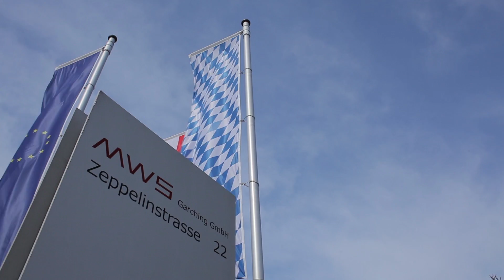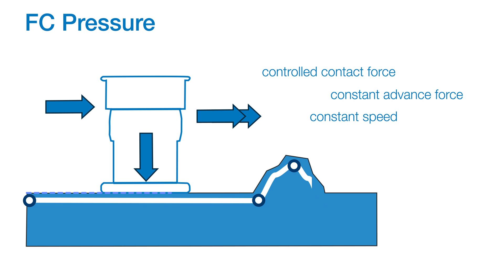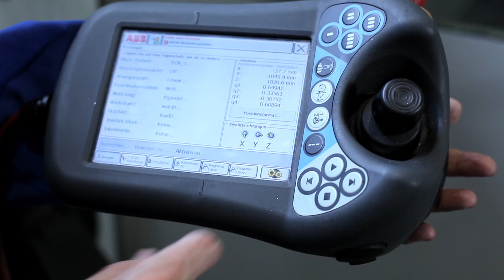Controlling the force in aluminum production - ABB Robotics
MWS Group--a major German automotive aluminum supplier--sees numerous benefits from using ABB’s Force Control package.

Due to its low weight in relation to its strength, aluminum is
one of the most important materials in the automotive industry. The MWS Group supplies almost all major car manufacturers and specializes in the production of highly complex, ready to install aluminum castings. At Garching, near Munich, the company uses sand casting to manufacture items such as engine mounts, differential housings and oil pans. These components are then cut and milled by an IRB 6660 ABB industrial robot in a production cell manufactured by AutomationsRobotic GmbH.

The IRB 6660 is the most rigid of the articulated ABB robots. Its robust design makes it ideally suited to MWS’s needs.